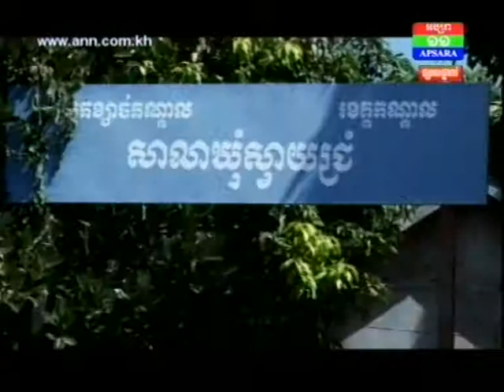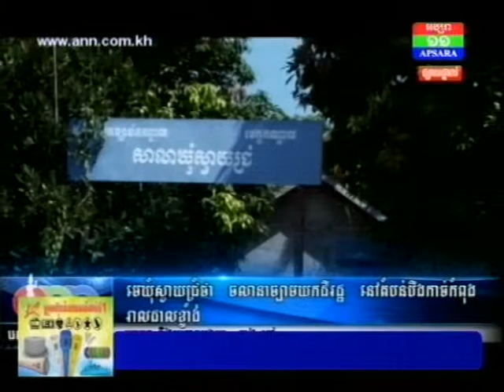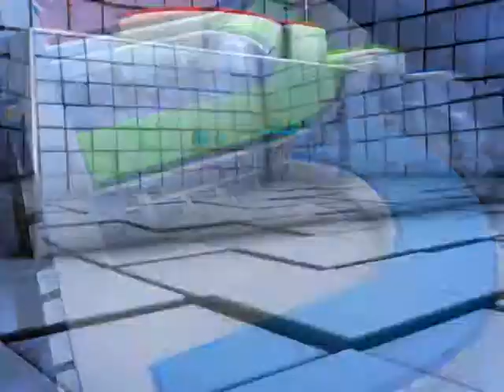មេឃុំស្វាយជ្រំថា ចលនាច្បាមយកដីរដ្ឋ នៅតំបន់បឹងកាច់កំពុងរាលដាលខ្លាំង